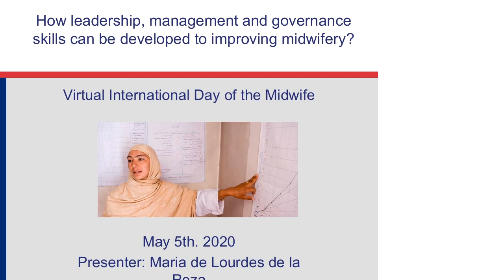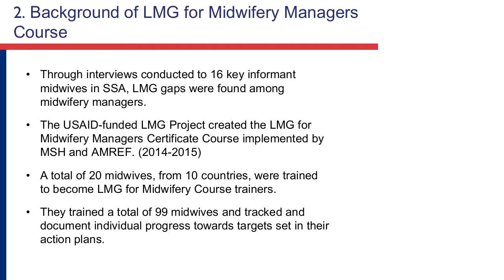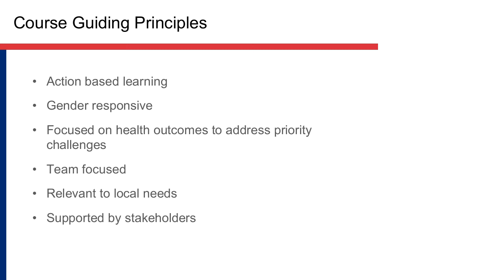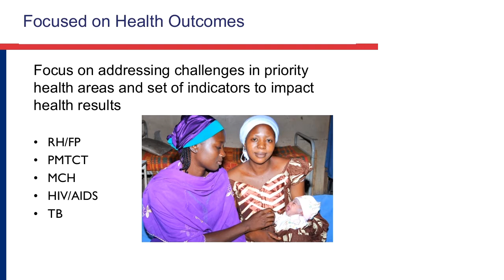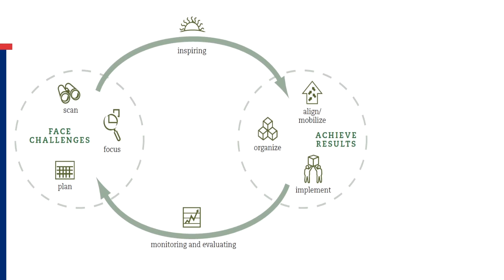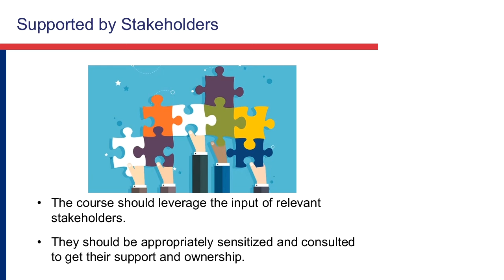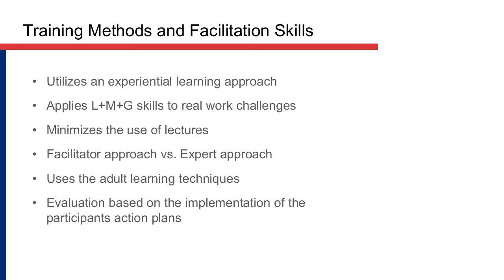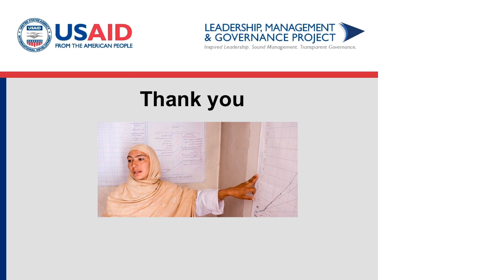20 Maria Lourdes De La Peza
VIDM 2020: How leadership, management skills can be developed to improve midwifery

Facilitator: Annette Dalsgaard

Description: Training midwives in leadership, management, and governance (L+M+G) has been identified as a key intervention by the Lancet and the World Health Organization to ensure effective provision of maternal, newborn, and child health (MNCH) services worldwide. UNFPA (State of the World’s Midwifery, UNFPA, 2014) recommends the employment of 112,000 midwives in 38 developing countries and questions curriculum that teach only clinical skills. Studies conducted by Australian College of Nursing (ACN) have also established that strong Nursing and Midwifery leadership leads to better workplace environments, better staff retention, and patient health outcomes in general. During this presentation it will be discussed the potential of the Leadership, Management and Governance for Midwifery Managers certificate (Developed by the USAID-funded LMG Project) to provide midwifery managers with L+M+G skills to address challenges and improve MNCH outcomes.